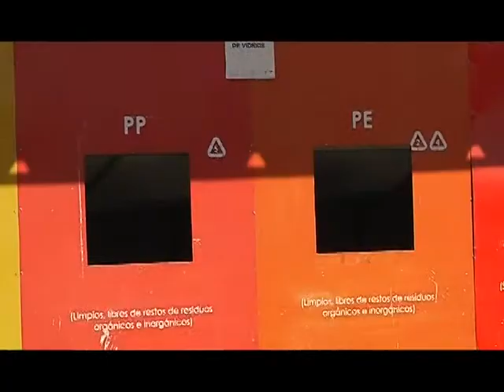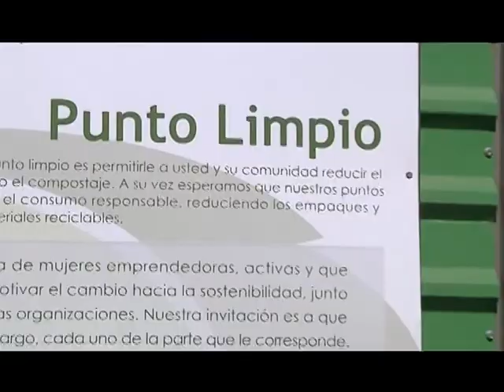13 mayo 2014 El reciclaje en calama